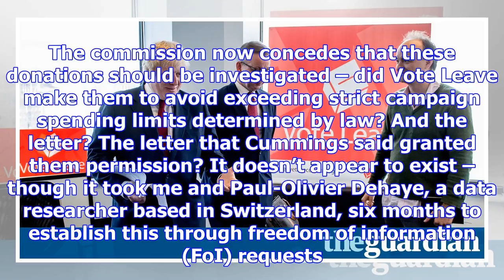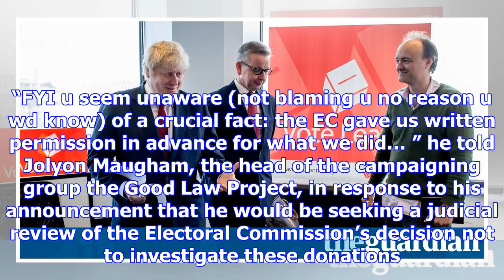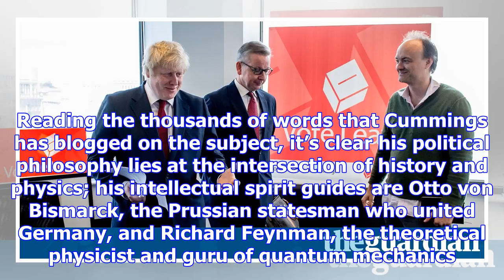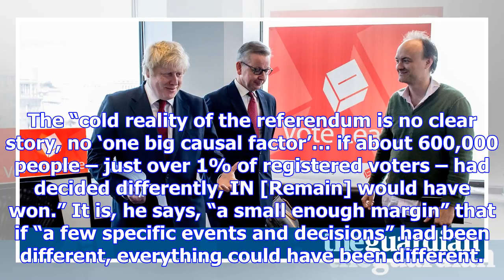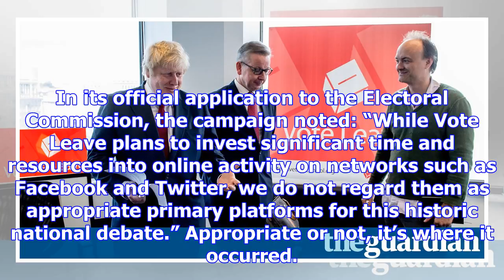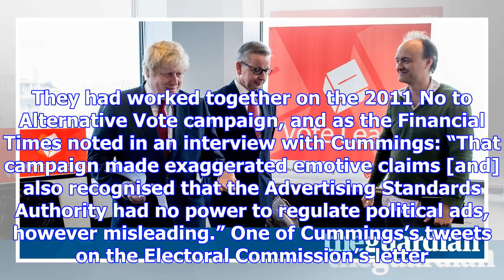Vote leave donations: the dark ads, the mystery ‘letter’ – and brexit’s online guru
There’s a letter. That’s what I was told back in May. Dominic Cummings, the brilliant but unorthodox...